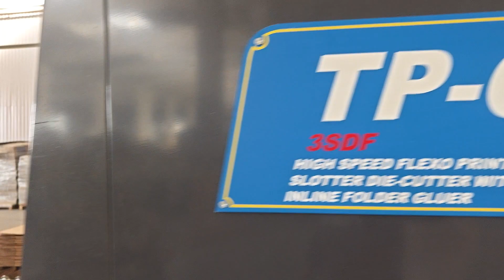900x2400 Automatic High Speed Flexo Folder Gluer Casemaker FFG Stable running 300sheets/min Russia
Stable running 300sheets/min at Russian customer's factory with an excellent folding performance.

900x2400 Automatic High Speed Three Color Flexo Printer Slotter Die-cutter with Inline Folder Gluer
900x2400 Flexo Folder Gluer High Speed up to 300sheets/min
Automatic PP Strapping Machine

*Non-crush feeder + Vacuum Transfer + 8 Shaft Slotter + Heavy duty Die-cutter + Servo Folder Gluer + Automatic Strapping Machine

Guangdong Toprint Machinery Co., Ltd who is only concentrated on R&D and manufacturing of High quality Vacuum Transfer Flexo Folder Gluer & Flexo Printer Slotter Die-cutter machine.